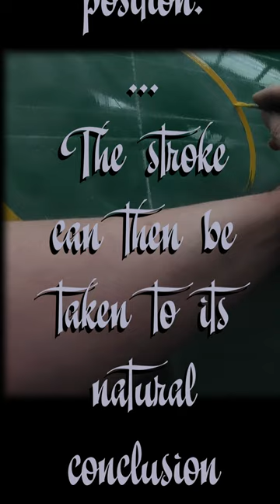Signwriting/Sign Painting Hints & Tips: Circle Painting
Signwriting by JohnBoy.

Solemn Introduction Piece No. 1